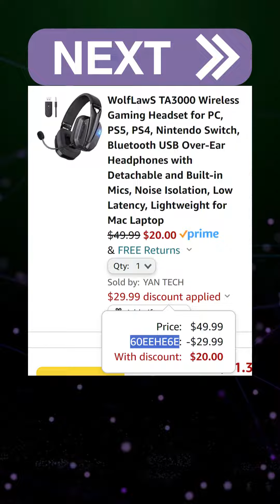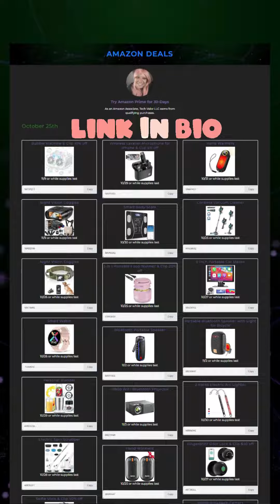Amazon Deals That Expire Today | October 25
- Cordless Vacuum Cleaner
- Hand Warmers
- Cordless Vacuum Cleaner & Clip $10 off
- Wireless Gaming Headset
- AirTag Wallet
- Camera Drone for Adults
- 11.6 Inch Triple Portable Monitor for Laptop & Clip $40 off
- Gaming Chair
- Robot Vacuum Cleaner
- Motion Sensor Light Indoor Under Cabinet Lights
- Electric Heating Pad
- 15.6 Inch 1080P Portable Monitor
- Lamps with USB A+C Ports
- 48x24 Electric Standing Desk

Amazon Must Haves Deals Today 2023 October 25 10 25 that expire | Links to all products and codes are in my bio.